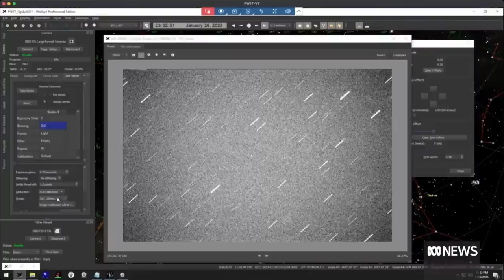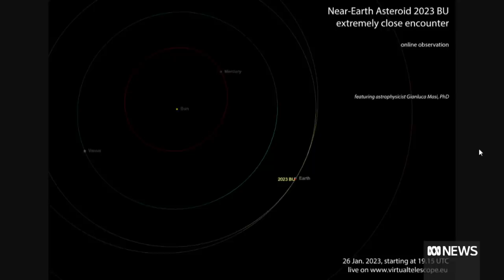Asteroid zooms past Earth in one of the closest-known passes | ABC News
An asteroid the size of a delivery truck has whipped past Earth, one of the closest such encounters ever recorded.

The newly discovered asteroid made its closest approach on Friday at 11:27am AEDT, zooming past about 3,600 kilometres above the southern tip of South America.